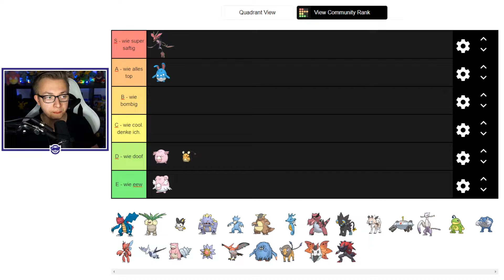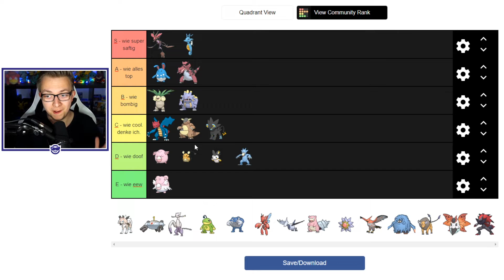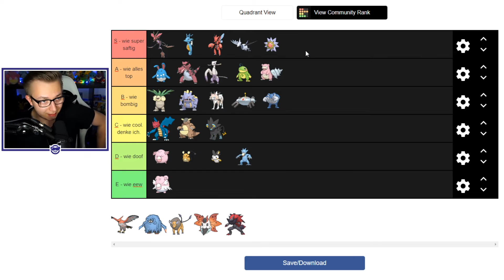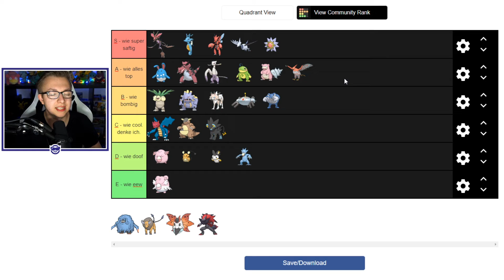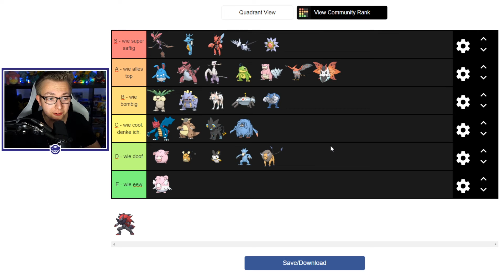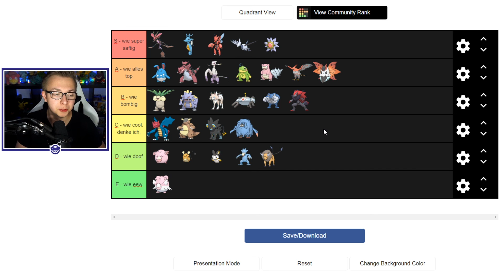ALLE bislang bekannten (alten) DLC Pokémon BEWERTET!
Nicht mehr lange bis wir die Insel der Rüstung erforschen können!
Heute bewerte ich alle bislang für das DLC bestätigten Pokémon!

• Tretet unserem Discord bei um Teil der Community zu werden!